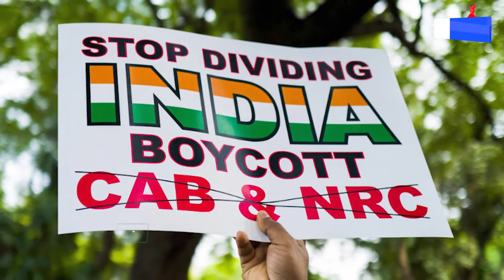2022 06 21 គណៈកម្មការសិទ្ធិមនុស្សនៃអង្គការសហប្រតិបត្តិការឥស្លាម OIC ថ្កោលទោសយ៉ាងដាច់អហង្ការចំពោះទង្វ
ព័ត៌មានខ្លី៖ គណៈកម្មការសិទ្ធិមនុស្សនៃអង្គការសហប្រតិបត្តិការឥស្លាម (OIC) ថ្កោលទោសយ៉ាងដាច់អហង្ការចំពោះទង្វើរើសអើងប្រឆាំងនឹងជនមូស្លីមឥណ្ឌា និងអំពាវនាវអោយអង្គការសហប្រជាជាតិក៏ដូចជាបណ្តាសហគមន៍អន្តរជាតិ អន្តរាគមលើបញ្ហានេះ